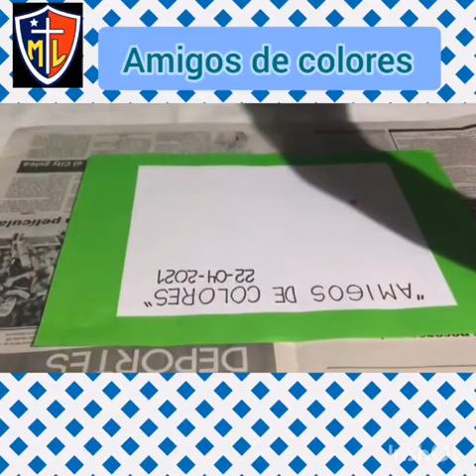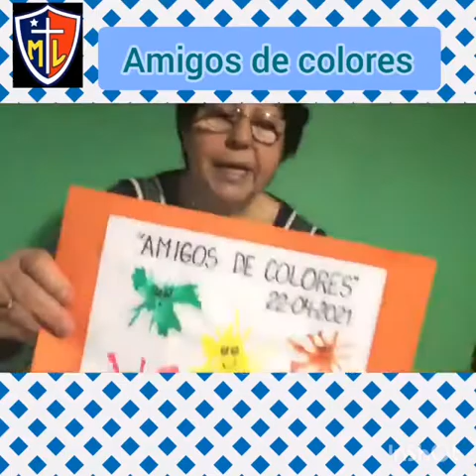AMIGOS DE COLORES 22 04 2021